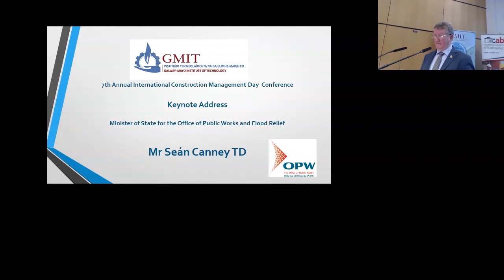2017 - Keynote Address - Minister Seán Canney, T.D.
Keynote Address
Mr Seán Canney, T.D.
Minister of State
for the Office of Public Works and Flood Relief.